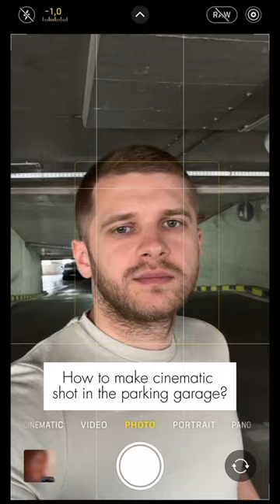Cinematic photo idea in the parking garage